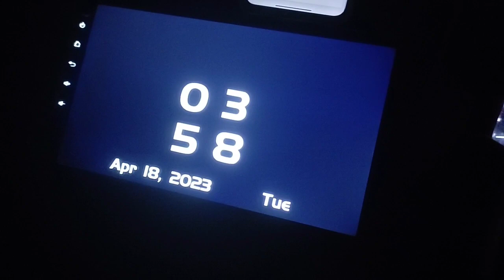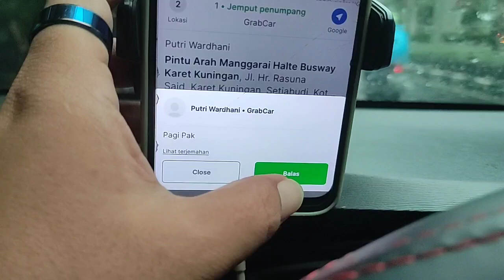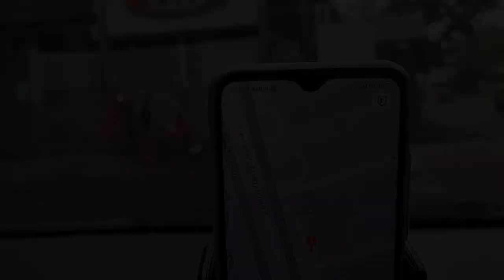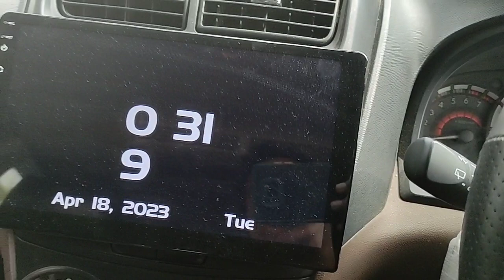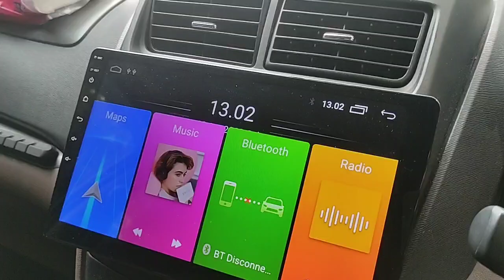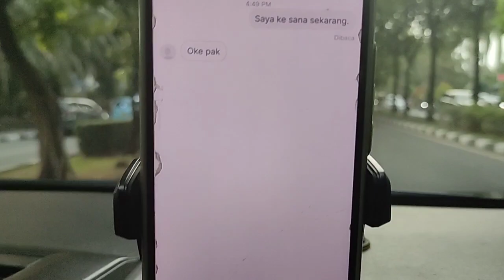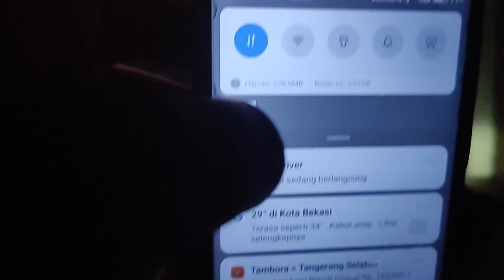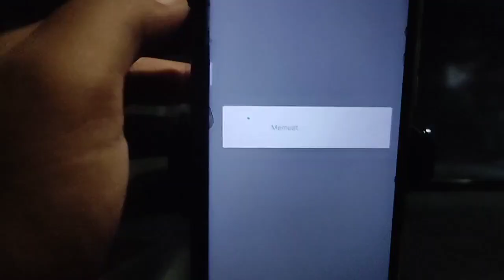NGANTOR HARI TERAKHIR SEKALIAN BAWA KOPER || PULANG LANGSUNG OTW BANDARA/STASIUN || DAPET BONUS PAGI